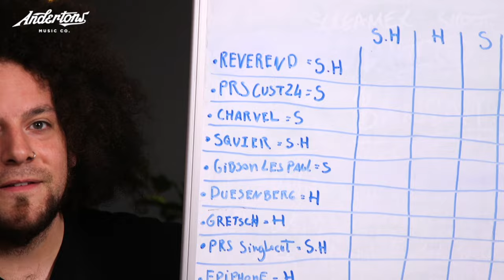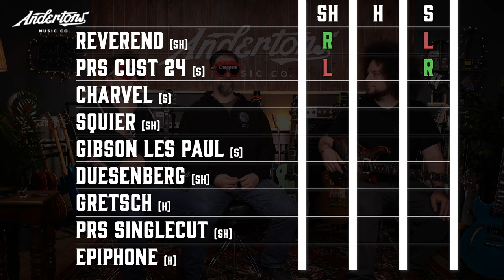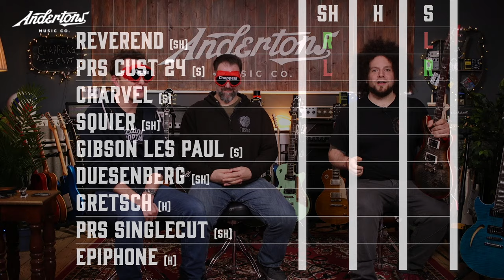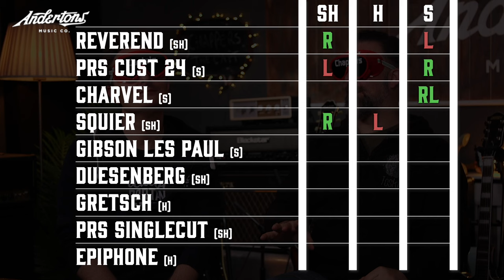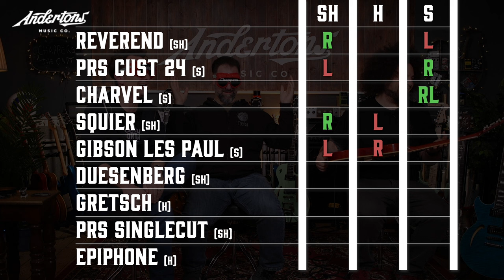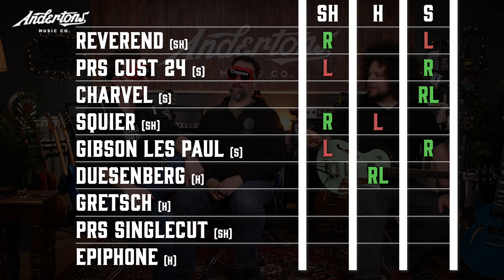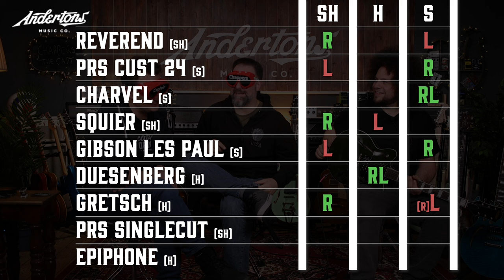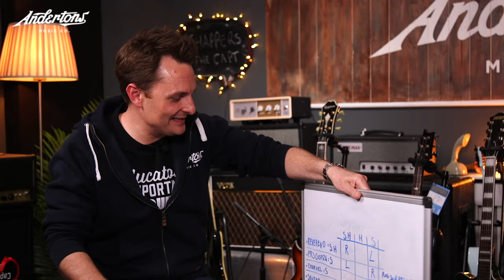Blindfold Challenge: Hollow vs Semi Hollow vs Solid Guitars with Rabea!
👆 Lee and Rob pit themselves against each other in this blindfold challenge! Can they tell the difference between hollow, semi-hollow and solid guitars?